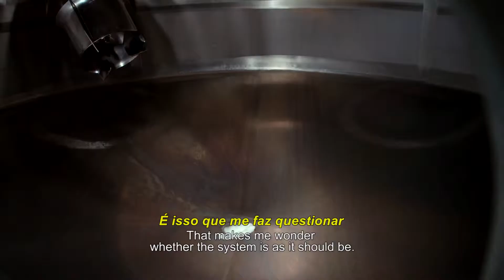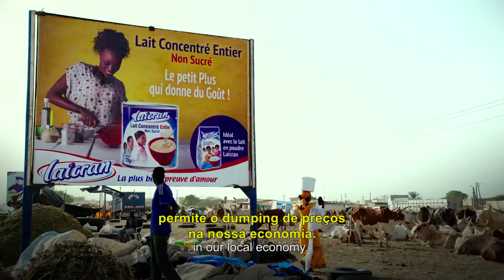A Indústria do Leite | 8ª Mostra Ecofalante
A Indústria do Leite
Alemanha/ Itália, 2017, 91’
Andreas Pichler

O leite é uma indústria de gigantes. O lucro é obtido às custas do meio ambiente, dos animais, dos fazendeiros e da nossa saúde. De países europeus, passando por pequenos produtores orgânicos, fábricas gigantescas de leite na China, cientistas, políticos da União Europeia, grupos de lobistas e até criadores de vacas no Senegal: todos fazem parte, como ganhadores e perdedores, do sistema da indústria leiteira interligado internacionalmente. Esse sistema tem futuro? Existem alternativas? Esta é uma jornada cinematográfica que aborda várias pressuposições e traz à tona soluções possíveis.